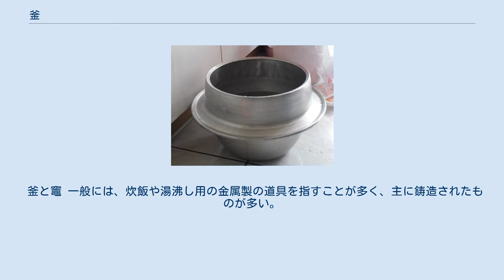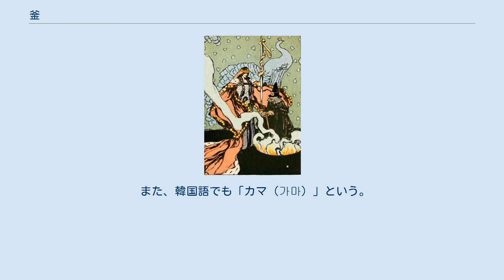釜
釜（台湾） 釜（かま）は、熱を材料、食品に加えるための器具。
 中国では新石器時代には持ち運び可能なコンロに釜を載せた形態の釜竈がみられた。
商朝から戦国時代にかけては鼎や鬲が多用されていったん衰えた。
釜が再び使用されるようになるのは春秋時代晩期になってからである。
 釜と竈 一般には、炊飯や湯沸し用の金属製の道具を指すことが多く、主に鋳造されたものが多い。
竈に架けるための鍔があり、それを羽根に例えて羽釜（はがま）と呼ぶ。
蓋は木製である。
 釜はまた、茶の湯では茶をいれるための湯を沸かす道具として用いる。
千家十職にも「釜師 大西清右衛門」の名が挙がる。
 西日本では古墳時代以降の遺跡から竈形土器が出土しているが、これらは中国の釜竈と類似点がみられる。
 古来、釜は神聖視され、盟神探湯、湯立、鳴釜神事等の釜を使った呪術がある。
『地獄極楽図屏風』（京都金戒光明寺所蔵、鎌倉中・後期）の仏教説話画に、釜茹でにされる人の描写があり、13、14世紀には、人も入れる巨大釜が地獄の刑罰器と認識されていたことはわかる。
後世では、16世紀に石川五右衛門の釜茹での刑が知られているが、これも京都で処刑されている共通点がある。
 同音の「かま」という語には以下のものがあり、同一語源である。
 このうち「竈」「罐」は当用漢字外の文字であるため、「釜」と代用表記されることがある。
 また、韓国語でも「カマ（가마）」という。